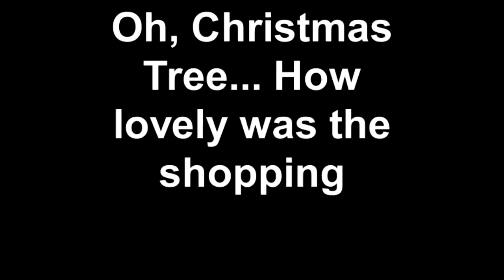Oh, Christmas Tree... How lovely was the shopping